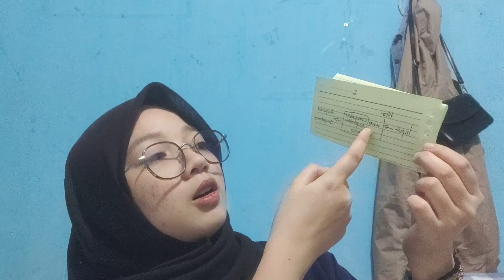Ina Widya (2010732033)- Topic 5 SLA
Topic 5, Compulsory Reading 1 and 2 One Take Video Explanation Assignment
to fullfil assignment in SLA Class, English Department, Andalas University